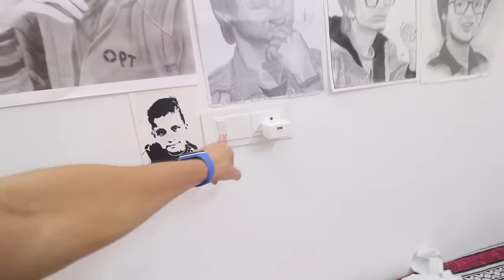How to Observe Lights And Shades ?